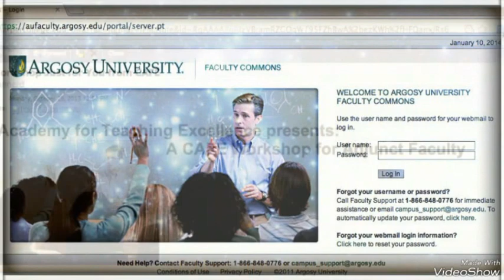SPARKY vs 5G CONSULTING | VAL-U-PRO CONSULTING GROUP| DR. SRIKANTH S KIDAMBI | COMPARATIVE ANALYTICS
How many differences can you find between these set of pictures. One set is from Argosy University, part of EDMC group, a for-profit institution that relies on investors' backing or supposedly more Republican in mindset, and another from Harper College, a Community college that relies on tax payer's money, and is supposed to be more democratic. What kind of comparative, inductive and deductive analytics can you decipher from these set of pictures.
Pl. take the time to share your thoughts.